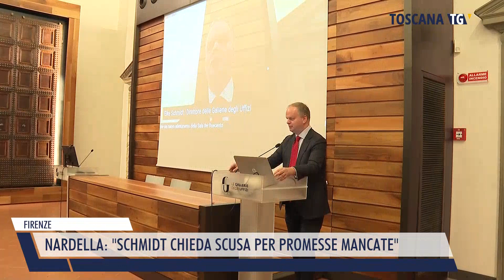2024-01-15 FIRENZE - NARDELLA, SCHMIDT CHIEDA SCUSA PER PROMESSE MANCATE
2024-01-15 FIRENZE - NARDELLA,  SCHMIDT CHIEDA SCUSA PER PROMESSE MANCATE